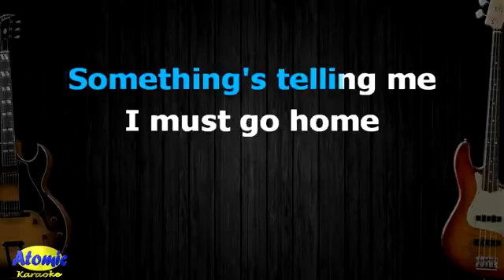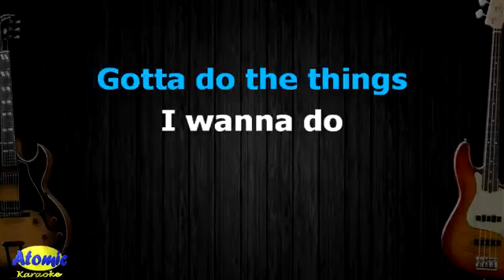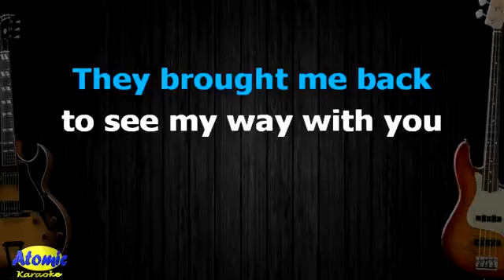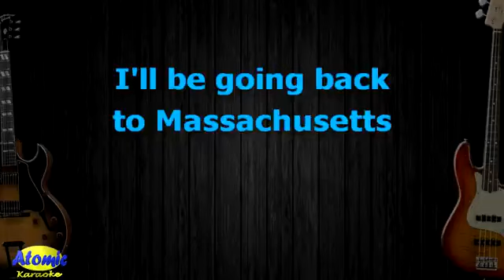karaoke hits - Massachusetts